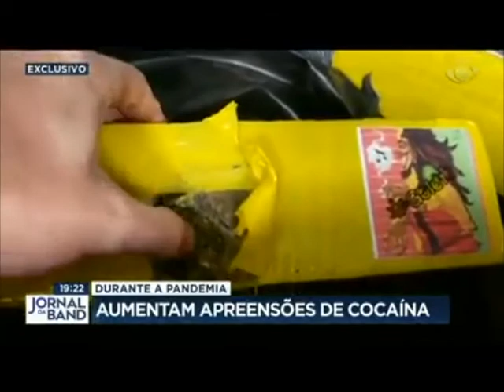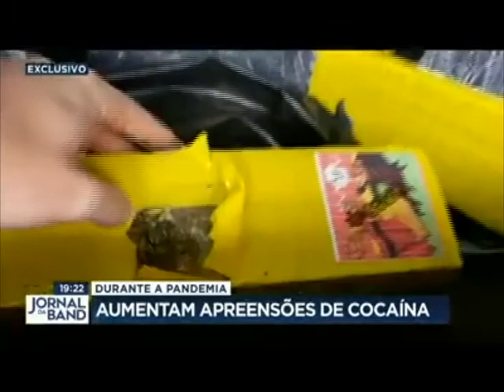AUMENTA O NÚMERO DE APREENSÕES DE COCAÍNA